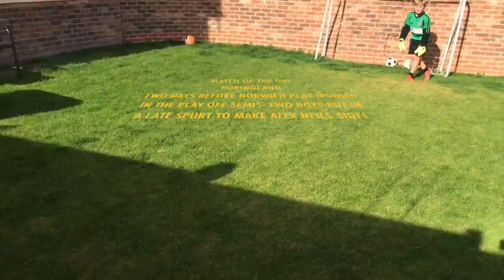Joe's Football antics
Joe & T pull off some cracking saves Slo Mo too